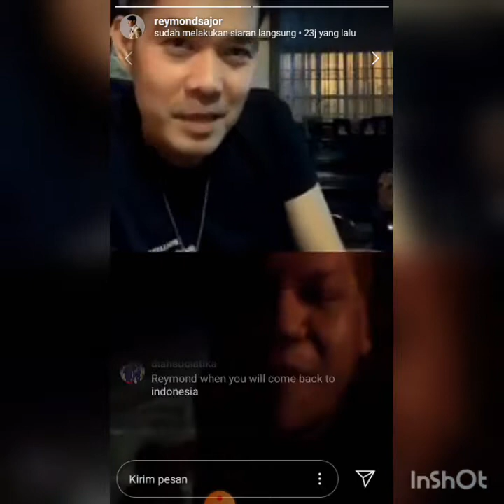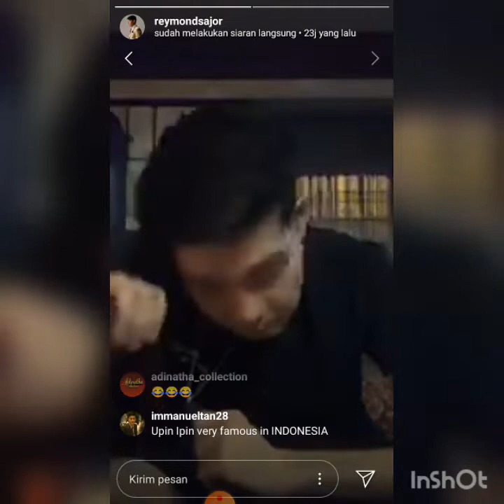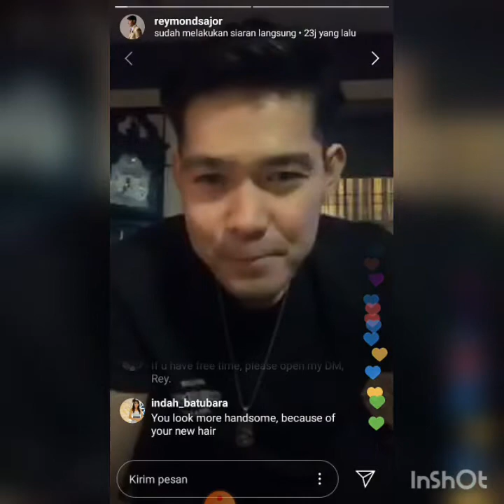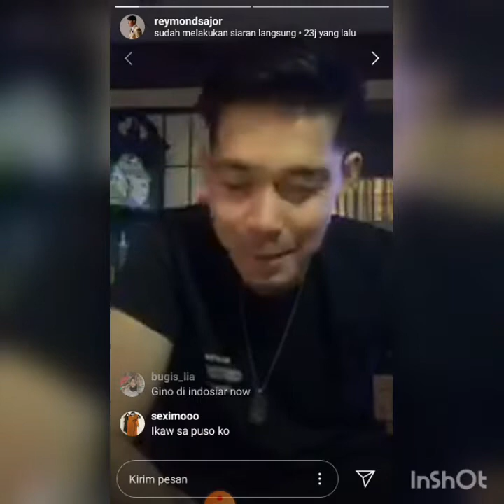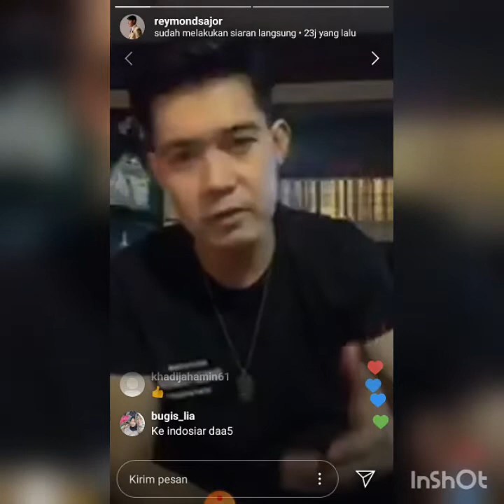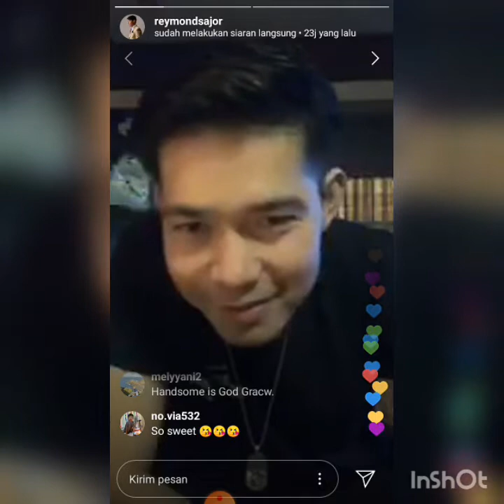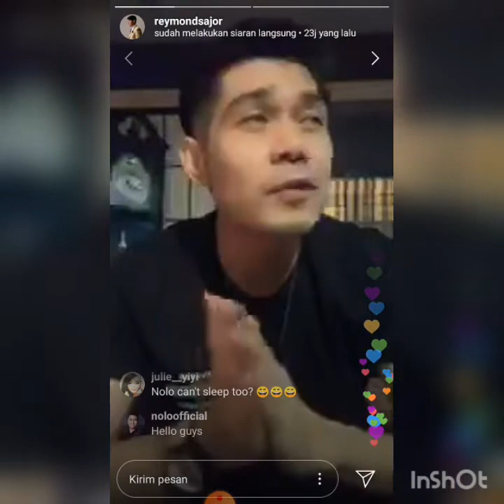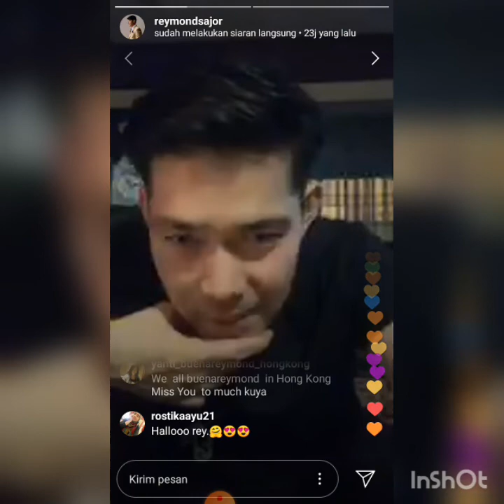Kocak banget dengerin Reymond sajor live bareng Eranz malaysia wkwkwkwk.. Jahil banget sumpah eranz